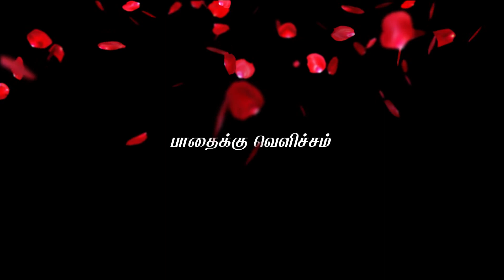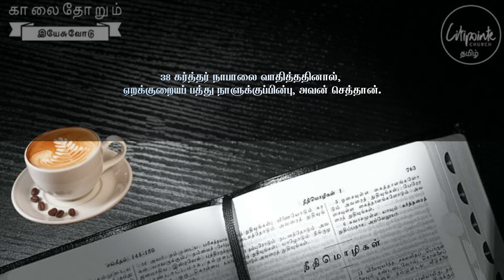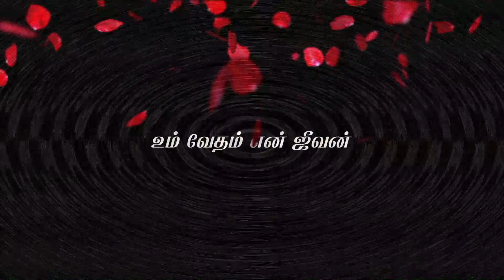வெறி தெளிந்தப்பின் அறிவித்தாள்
1 சாமுவேல் 25:36-38